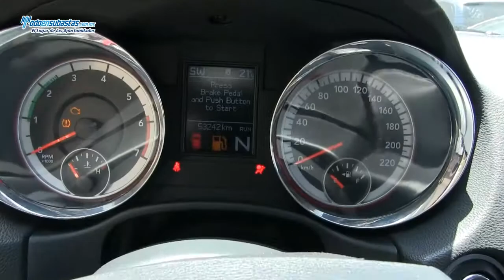DODGE Durango Citadel 5.7L V8 4x4 / 2012